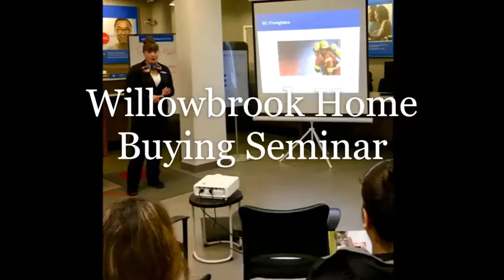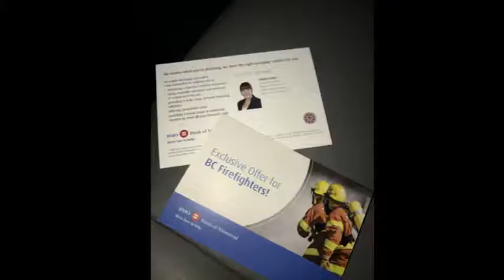BMO a year in review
a clip of my activities for the past year since arriving in the Fraser Valley Market